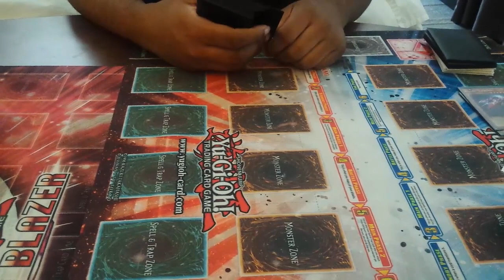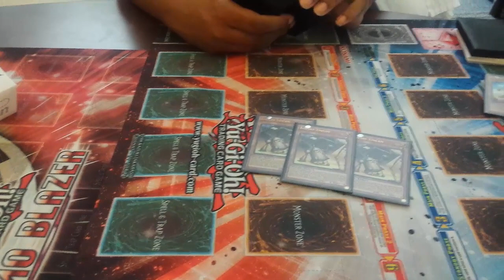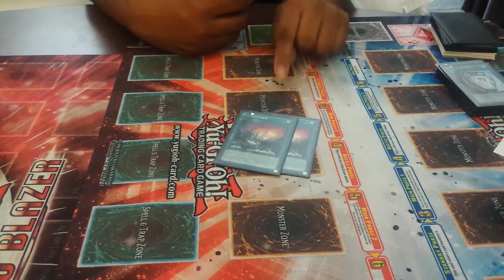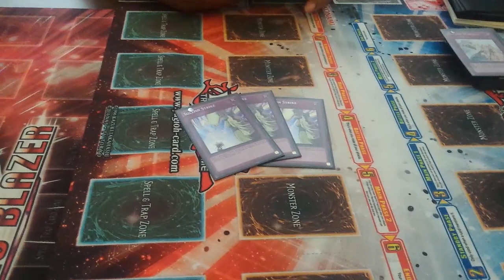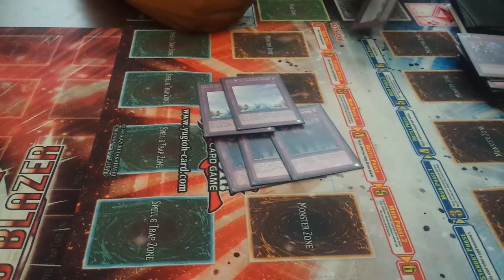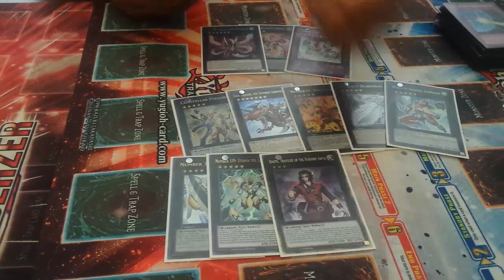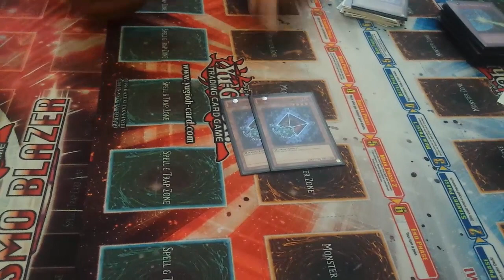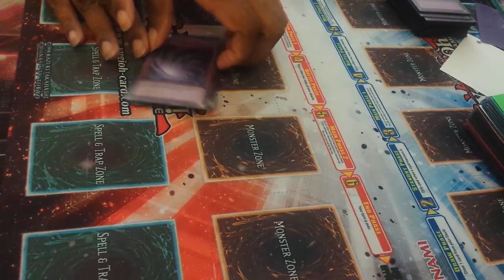Yubel Mastery's Utah September Regionals 4-4 Kozmogeddon Demise (Kozmogeddon 2.0) Deck Profile